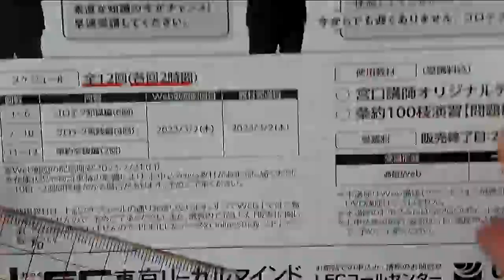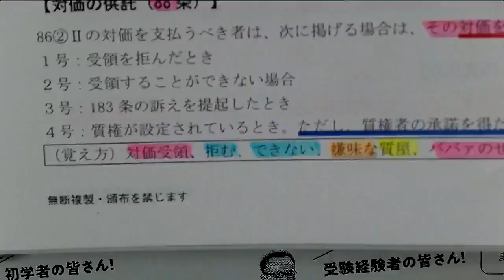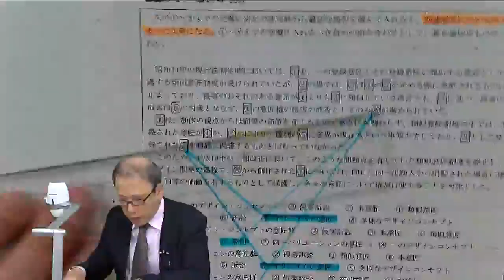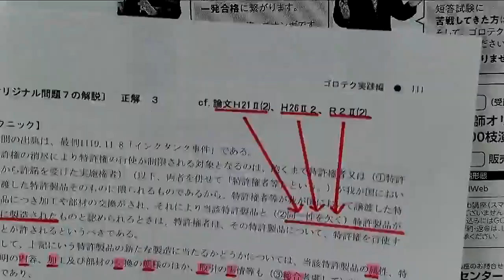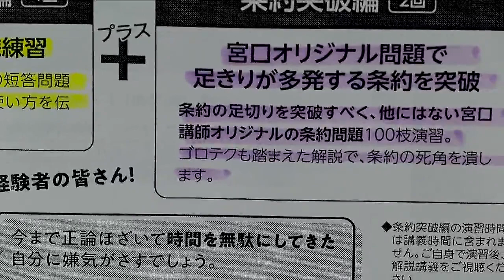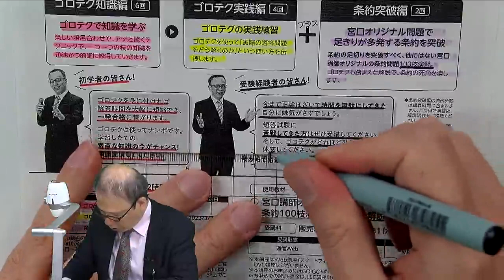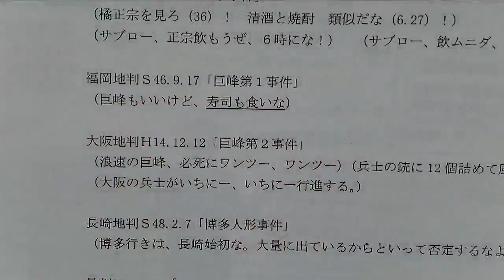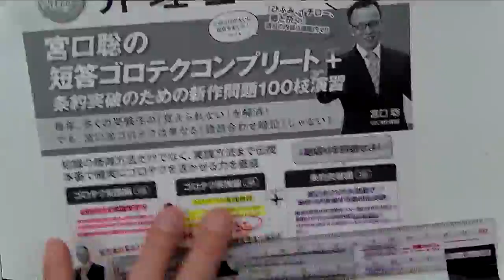【ＬＥＣ弁理士】2023年合格目標 宮口聡の短答ゴロテクコンプリート（プラス）の特徴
【ＬＥＣ弁理士】2023年合格目標 宮口聡の短答ゴロテクコンプリート（プラス）

毎年、多くの受験生の『覚えられない』を解消！
でも、宮口流ゴロテクは単なる『語呂合わせ暗記』じゃない！

●知識の修得方法だけでなく、実践方法まで伝授、本番で確実にゴロテクを活かせる力を養成
●知識編では何をやるのか
●ゴロテク実践編では何をやるのか

宮口聡の短答ゴロテクコンプリート（プラス）】のご案内はこちら⇒

☆彡　資料請求
※短答特訓ゼミの資料は含まれません